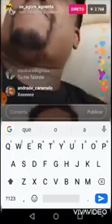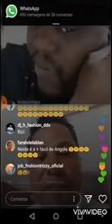Zulo, Dabeleza e Pai Profeta - falam sobre a vida de alguns famosos.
@Naice Zulo, Dabeleza e Pai Profeta por intermédio de um vídeo chama no integram fizeram revelações bombástica falando sobre alguns famosos angolanos.